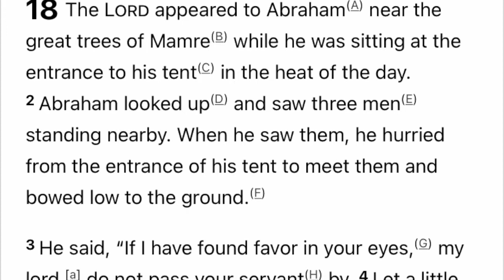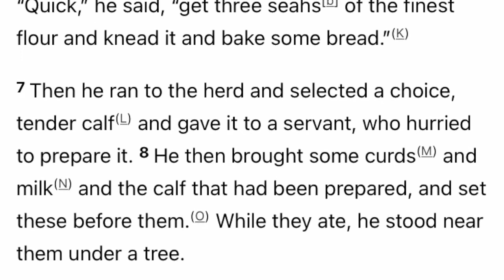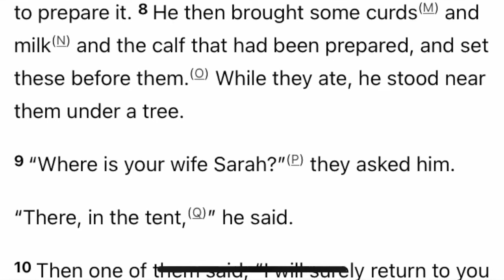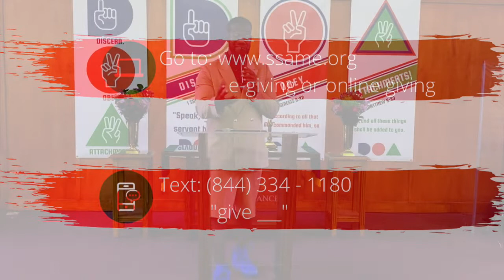The Shepherds Table - The J of the ABCs of Living a DOA Lifestyle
Are you living a DOA lifestyle?

Do you know how to Discern the voice of God?
Do you have a problem obeying or responding appropriately to God?
Are you frustrated about what is or is not doing for you?

A DOA lifestyle is one where you learn to discern God's voice and respond appropriately and obediently to God.

Check out the ABC's of living a DOA lifestyle.

This weeks letter: J